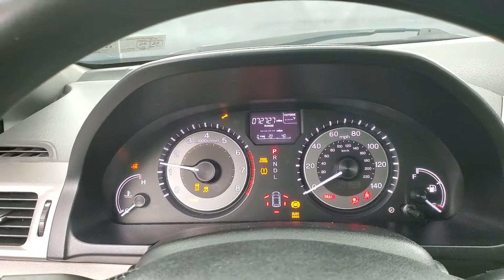2016 Honda Odyssey SE MEDIA SCREEN BACK-UP CAMERA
Stock #:128183
3RD ROW SEATING, BACK-UP CAMERA, BLUETOOTH CONNECTION, CD PLAYER, CLIMATE CONTROL, KEYLESS START, MULTI-ZONE A/C, POWER DRIVER SEAT, POWER PASSENGER SEAT, PRIVACY GLASS, PUSH BUTTON START, SIRIUS XM SATELLITE RADIO, USB, 118-POINT INSPECTION PROCESS.

Awards:
  * 2016 IIHS Top Safety Pick   * ALG Residual Value Awards, Residual Value Awards   * 2016 KBB.com Best Buy Awards   * 2016 KBB.com Best Buy Awards Finalist   * 2016 KBB.com 16 Best Family Cars   * 2016 KBB.com Brand Image Awards